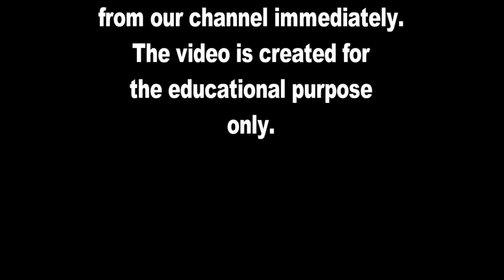ျမန္မာ့လူမႉေရးတန္ဖိုးႏွင့္ ဒီမိုကေရစီ အေျပာင္းအလဲ - ေက်ာ္၀င္း စာေပေဟာေျပာပြဲ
မြန်မာ့လူမှူရေးတန်ဖိုးနှင့် ဒီမိုကရေစီ အပြောင်းအလဲ - ကျော်ဝင်း စာပေဟောပြောပွဲ